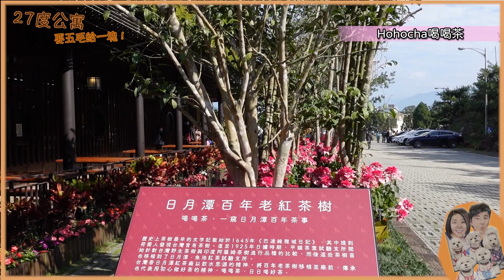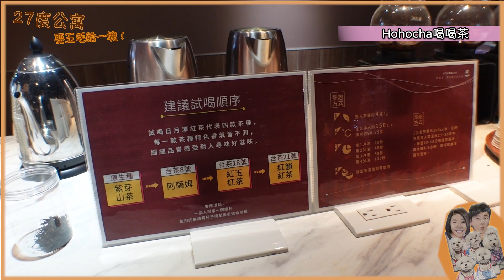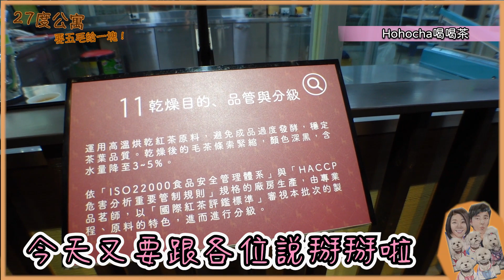南投/日月潭旅遊，熱門新景點～Hohocha喝喝茶/台灣香日月潭紅茶廠，煮了4天的紅茶茶葉蛋～門票只要50元，還折抵30元消費～外加可以免費體驗喝喝茶、吃吃蛋唷～是不是很划算呀？寵物友善景點。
這次帶五毛去的是位於南投魚池鄉的Ｈohocha喝喝茶丨台灣香日月潭紅茶廠
門票只要50元還可折抵30元消費喔！
外加可以免費體驗喝喝茶（紅茶）、吃吃蛋（紅茶茶葉蛋）～
煮了四天才完成的紅茶茶葉蛋真的好吃～皮很Ｑ
每日限量免費提供500個而已喔！！！
另外，館內還可以預約紅茶披薩ＤＩＹ～
也非常適合親子旅遊唷～
來一趟南投日月潭，享受台茶文化的洗禮～
也是不錯的感受唷！！
而且不是那種很無聊的觀光工廠～你們放心
是很值得列入口袋名單的景點喔～

我們是一家七口～五毛、五毛拔和五毛麻～
帶著五毛一起旅行的甜蜜紀錄！

家裡五毛成員：
瑪爾爸爸：Boss，小名：斯斯。
瑪爾媽媽：Bella，小名：拉拉。
瑪爾女兒：Bali，小名：莉莉。
瑪爾兒子：Bank，小名：便便 。
白貴賓男孩：飯糰，小名：糰糰。

大家不用再煩惱不知道要帶寶貝一起去哪裡玩～
我們將帶著五毛介紹全台灣優質的友善寵物民宿與友善寵物餐廳！！！
再也不必擔心帶著毛孩住宿品質會不好的困擾喔～
如果大家有希望五毛去旅遊的地點～也歡迎留言告訴我們唷～

希望看我們影片的朋友們～
都能夠因為五毛會心一笑唷

影片中旅遊訊息：
Hohocha喝喝茶丨台灣香日月潭紅茶廠

拍攝設備：SONY ZV1 和 SONY 6400